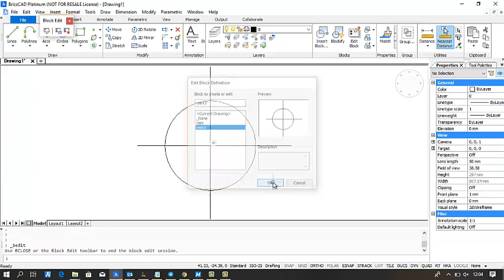BricsCAD Bedit Komutu